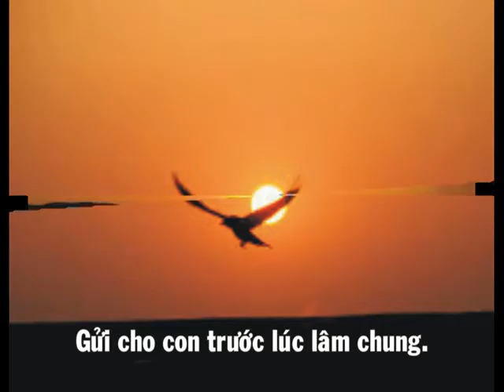Con Và Quê Hương – Nguyệt Ánh